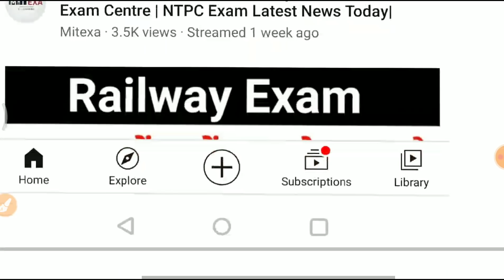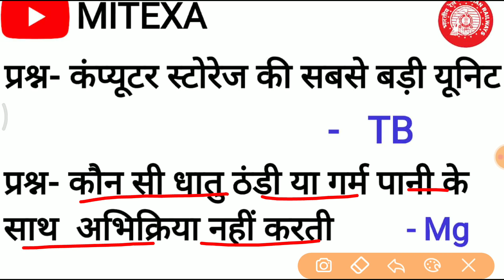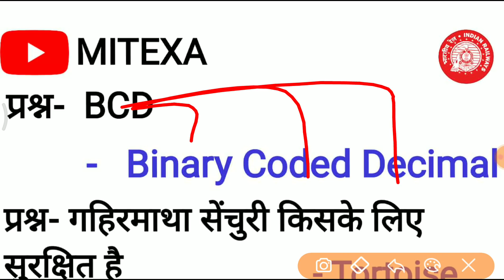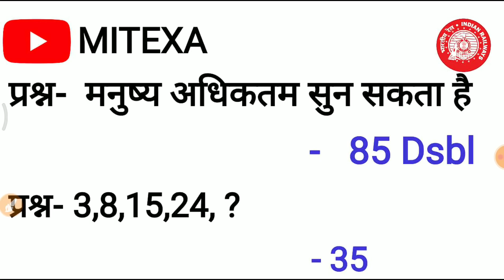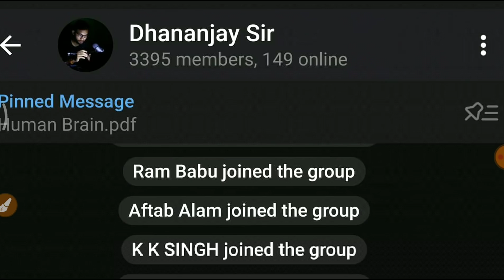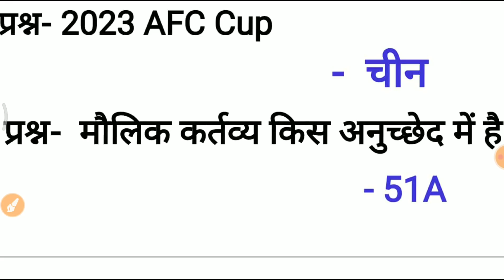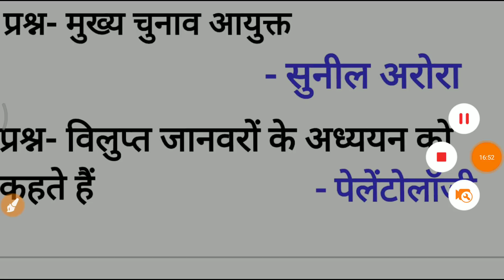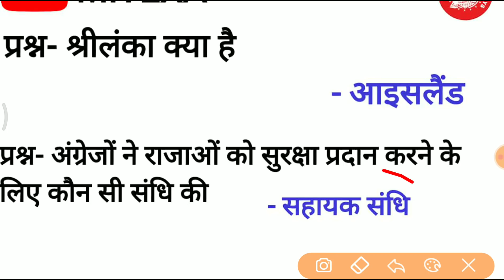RRB 15 Dec to 18 Dec || All asked questions in Railway mi exam ||RRB Most expected questions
RRB NTPC Notes के लिए नीचे दिए गए लिंक पर click करें
इस ग्रुप में आपको समय-समय पर Notes प्राप्त होते रहेंगे।